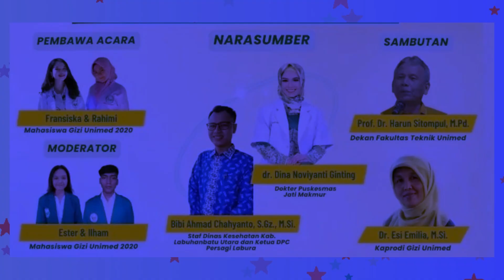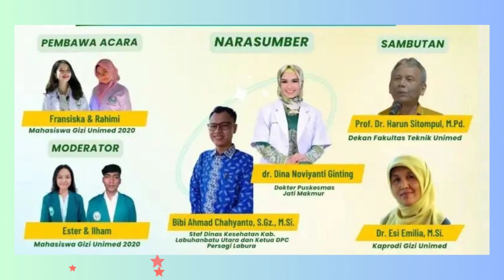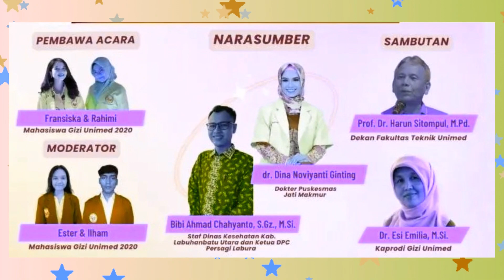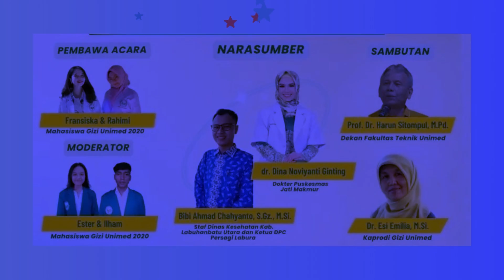17 MEI 2023 - WEBINAR GIZI DAN PANGAN - GRATIS BERSERTIFIKAT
PRODI GIZI UNIVERSITAS NEGERI MEDAN : PROUDLY PRESENT

"Potensi Pangan Lokal Sumber Protein di Sumatera Utara Sebagai MPASI Untuk Pencegahan Stunting"

Haloo nutrizen👋🏻
Tahukah kamu??
Stunting merupakan isu permasalahan gizi yang besar dan kerap kita dengar. Stunting mengakibatkan terganggunya pertumbuhan pada anak. Oleh sebab itu stunting harus sama-sama kita cegah, melalui webinar ini akan dikupas tuntas mengenai pangan lokal sumber protein di sumatera utara yang berpotensi untuk mencegah stunting, tentu nya bersama pemateri yang ahli dalam bidangnya.

Dengan Narasumber :
✨️ Bibi Ahmad Chahyanto, S.Gz., M.Si.
(Staf Dinas Kesehatan Kab.Labuhanbatu Utara dan Ketua DPC Persagi Labura)
✨️ dr. Dina Noviyanti Ginting
(Dokter Puskesmas Jati Makmur)

🤩Yuk daftarkan dirimu sekarang juga! 🤩

Webinar ini dilaksanakan pada :
⏰ : 09.00 - Selesai
📍 : Zoom Meeting & Live Streaming Youtube
💰 : FREE

💡 BENEFIT
• E-Sertifikat
• Ilmu yang bermanfaat
• Materi Webinar
• Doorprize

📞 Contact Person :
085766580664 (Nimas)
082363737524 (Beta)